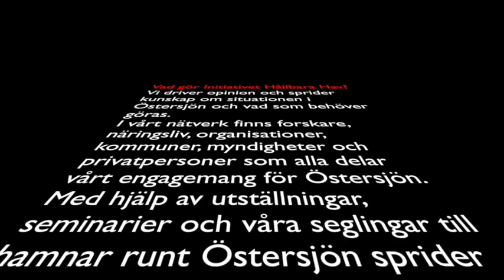Del 1. Producenternas roll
Den här videon handlar om Del 1. Producenternas roll